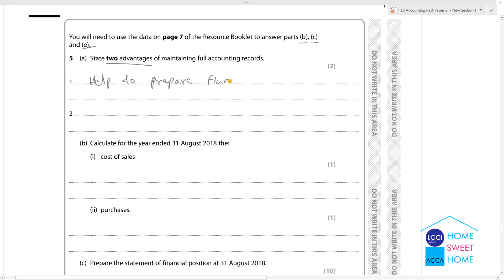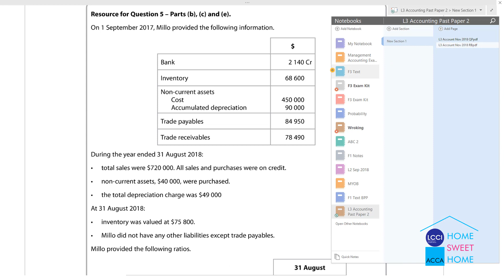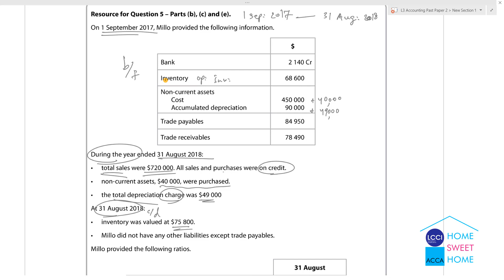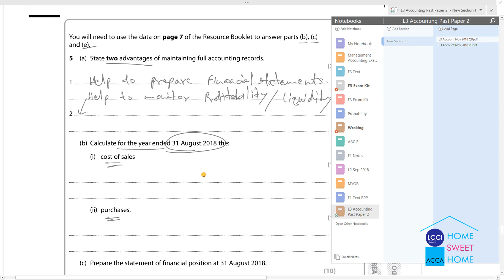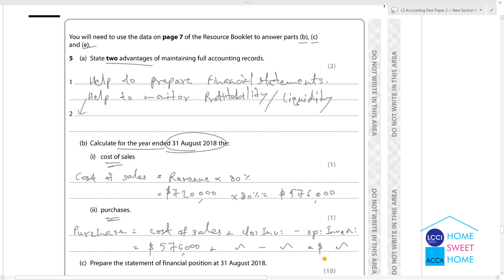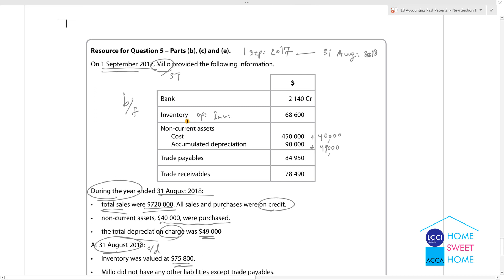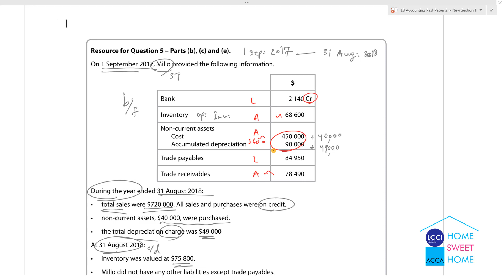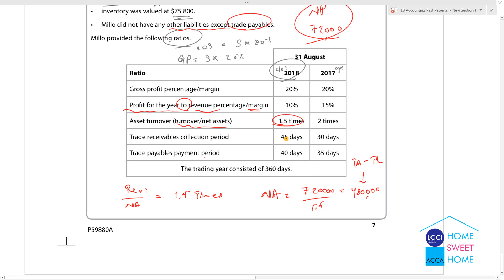L3 Acc Nov 2018 No.5